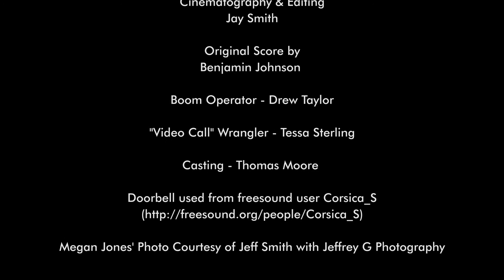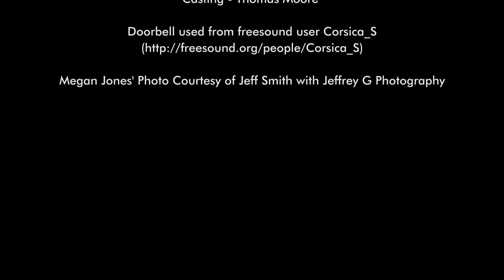Broken Contentment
BE SURE TO STAY AFTER THE CREDITS!

This film was made as part of the Knoxville Film Festival 2017 7-Day Shootout competition where teams had 7 days to write, shoot, edit and complete a 7 minute film.

NOMINATIONS
Best Writing, Best Lead Actor, Best Poster & Best Romance.

AWARDS
Best Romance, and Best Lead Actor